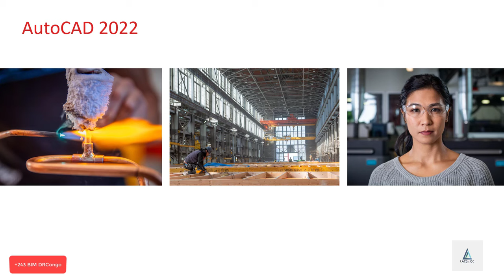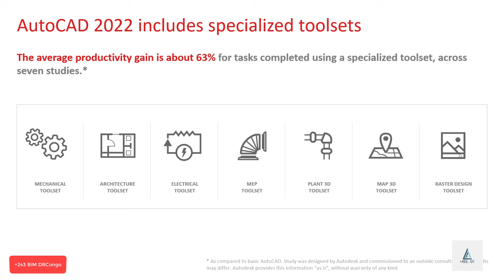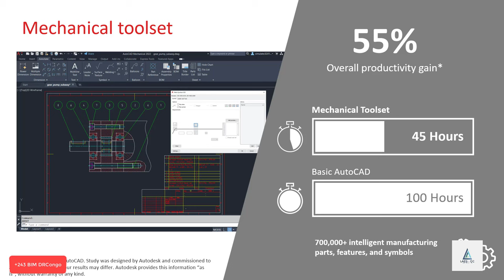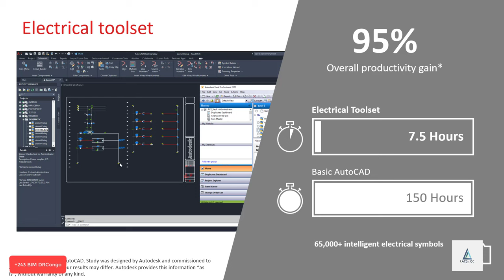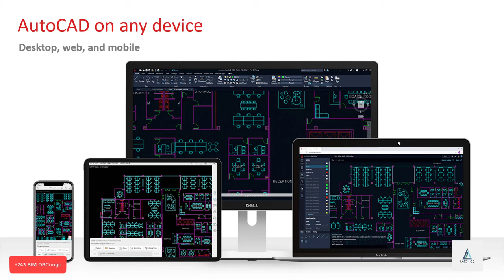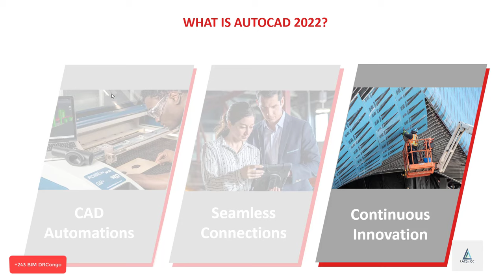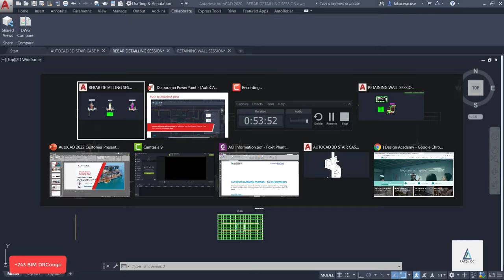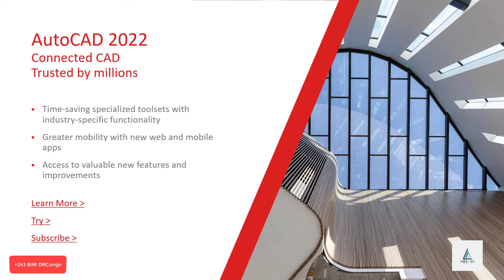What's New in AutoCAD 2022 Webinar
With AutoCAD 2022, you can experience the power to design, build, and create. The power to turn ideas into reality. And the power to do it on your terms.
AutoCAD 2022 is packed full of value  – as a subscriber, you get CAD software that’s trusted by millions, access to seven industry-specific toolsets to speed work, plus the AutoCAD web and mobile apps to get the power of AutoCAD anytime, anywhere
In today’s world it’s more important than ever to work smarter and faster. With an AutoCAD 2022 subscription, you gain access to seven specialized toolsets with industry-specific functionality giving you the ability to work faster and be more efficient across disciplines. It's all about having the right AutoCAD for the job.
Let’s start with the Mechanical toolset. It speeds product design by automating mechanical engineering tasks. The intelligent layer management system places items on the correct layer, color, and linetype as the drawing is created.

With the toolset, subscribers can even create parts with all of the project information which assists in making complete machine parts, and they’ll also get access to over 700,000 intelligent manufacturing parts, features, and symbols.

Have you ever wanted to automate floorplans, sections, and elevations?

With the Architecture toolset, you can. Use your 3D model to generate elevations and sections without the need to project lines from the floor plan, saving time and freeing you up to focus on valuable design decisions.

The toolset gives access to more than 8,500 intelligent architectural objects and styles with features designed specifically for architects.

maybe you wish you had features tailored to electrical design to help create, modify and document electrical controls systems.

The Electrical toolset gives real time error checking to help avoid costly errors during the design process. Plus, requested changes are compared with the current project. Comprehensive project reports including components, wires, and Bill of Materials can be automatically generated.

Studies show that the electrical toolset can boost productivity by 95% and you can quickly design panel layouts, schematic diagrams, and other electrical drawings using a library of over 65,000 intelligent electrical symbols.
… and with the MEP toolset, subscribers get specialized MEP engineering features and more than 10,500 intelligent mechanical, electrical, and plumbing objects to draft, design, and document building systems. Easily design ductwork, electrical conduit, and circuiting for HVAC, plumbing, and electrical.

For an experienced AutoCAD user, tasks that could take 100 hours only take 15 hours with the MEP toolset. Think of what can be accomplished with 85 hours back.

These are just a few of the toolsets, and with access to all seven, you get unparalleled tools to increase efficiency, so you can focus on what matters most.
AutoCAD and AutoCAD LT subscriptions include the AutoCAD web and mobile apps, which provide quick and easy access to CAD drawings on any device. Our apps make it possible to continue to design and draft with the most up-to-date files while in the field, at home, and on the go.

Whether you use AutoCAD for Windows, Mac, web, or a mobile device—be it an iPad, iPhone, or Android device—we have the right AutoCAD for you. You can enjoy a cohesive experience across various platforms and connect to your DWG files wherever you go.